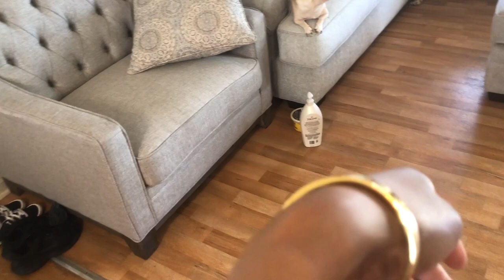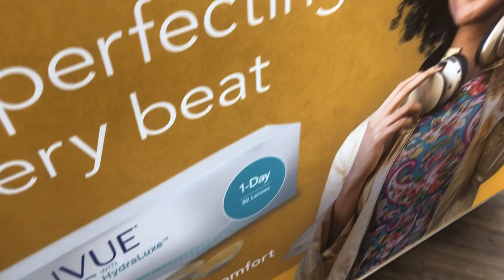VLOG | LAST DAYS OF FEBRUARY, NEW GLASSES + CAR CHATS!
- SOFT BOX LIGHTS

- RING LIGHT

- PROGRAM I USE TO EDIT   Adobe Premiere Pro